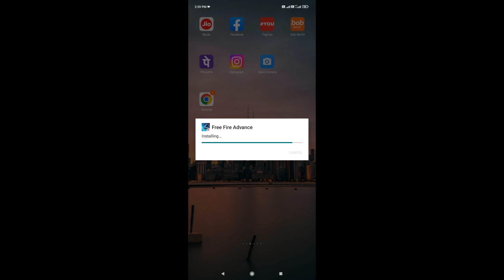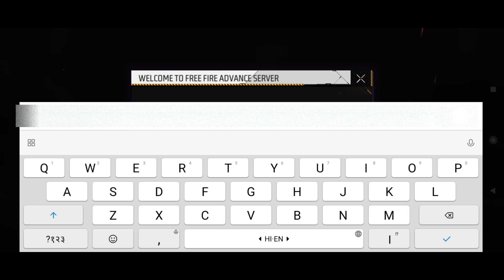How To Download Free Fire OB37 Advance Server?? / जल्दी से Download karo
Advance server freefire
freefire advance server download problem solved

🔵🟢Topic Cover In This Video 👇👇
1) free fire advance server download link not working
2) ff advance server download button not working
3) ff advance server ob37 download button not working
4) ff advance server download option not working
5) free fire advance server ob37 download button not working
6) ff advance server ob37 download option not working
7) ff advance server ob37 not downloading problem
8) ff advance server ob37 not downloading
9) ff advance server download option not showing
10) ff advance server download button not working
11) Free Fire Advance Server Download Button Not Showing
12) Free Fire OB37 Advance Server Download
13) free fire advance server apk not downloading
14) free fire advance server download button not showing
15) free fire ob 37 advance server
16) free fire ob 37 advance server problem
17) free fire advance server
18) free fire advance server registration problem
19) free fire advance server download
20) free fire advance server server busy problem
Advance server downloading option kyu show nhi ho raha hai
Ob37 advance server downloading option not showing problem
Ob37 advance server downloading option kyu nahi aaya abhi tak
Ob 37 advance server download option kyu nhi aaya
🔵🟢Topic Solved In This Video 👇👇

1) free fire advance server server busy problem
2) free fire advance server server busy please try again later
3) free fire advance server problem
4) free fire advance server website not opening
5) free fire advance server website not working

9) FF advance server download option not working
10) Free Fire advance server ob37 download button not working
11) ff advance server ob37 download option not working
12) ff advance server download option not working
13) ff advance server download option not showing
14) ff advance server download button problem
15) ff advance server download button
not working
16) ob37 advance server
17) how to register ob37 advance server
18) how to update advance server
19) free fire advance server update problem
20) how to download advance server
21) ff advance server download22) cara download ff advance server free fire
23) free fire advance server download error
24) advance server free fire download free
25) advance server free fire fast download
26) free fire advance server download file
27) free fire advance server download failed
28) free fire advance server download file problem
29) advance server free fire kab download hoga

21) aaj advance server kyu dawnload nahi ho raha
22) advance server ob37 download option kyu nhi show ho raha hai
🟠🔵Topic Covered in thia video 👇
1)how to download free fire advance server ob37 today
2) free fire advance server ob 37 download | FF OB 37
3) registered ob37 advance server free fire kaise karen
4) How To Download Free Fire Advance Server ob37
5) Free Fire Advance Server Kaise Download Karen
6) free fire advance server ob 37 download
7) free fire ob37 advance server
8) free fire advance server kaise download karen ob37
10) how to download free fire advance server ob37
12) Download Advance Server OB37
13) how to download free fire advance
14) server free fire advance server kaise download karen ob37
15) free fire advance server ob 37 download